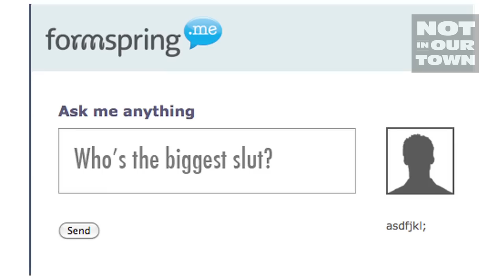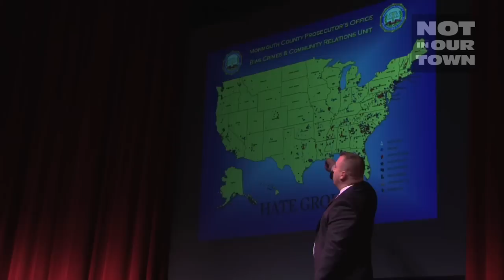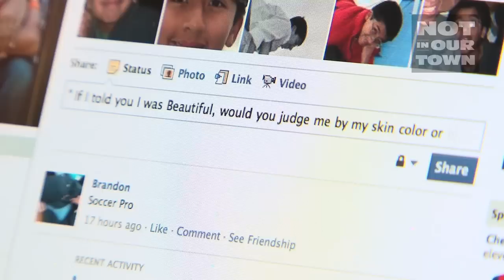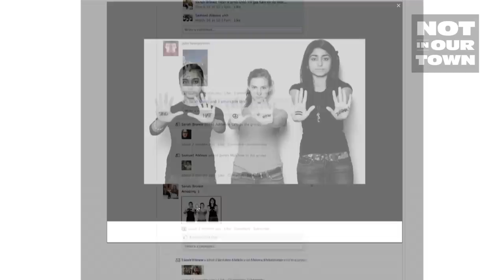Students Take On Cyberbullying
When Facing History teachers Jamie Lott and Mary Sok asked their World Cultures class about bullying at their school, the class described the hallways as safe. But after listening to a presentation given by hate crimes task force officer Dave D'Amico, they started a discussion about the widespread problem of online bullying, and how they as a class could take the first steps toward preventing it.

Find video with accompanying lesson idea from Facing History and Ourselves

To turn on closed captioning for this film, go to the bottom right-hand corner and click: CC

Get the Quick Start Guide To start a Not In Our School Campaign in your school